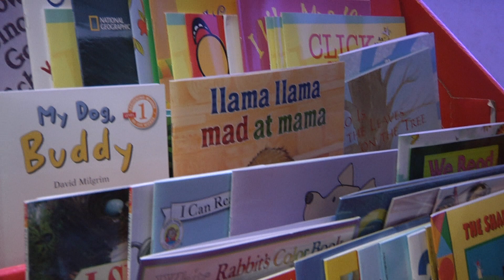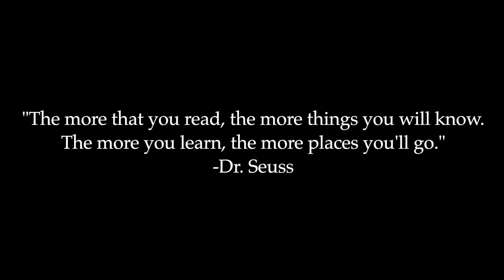AACHighlightVideo2012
Highlights of the 2012 All-America City Awards and Grade-Level Communities Network Conference in Denver, Colorado.